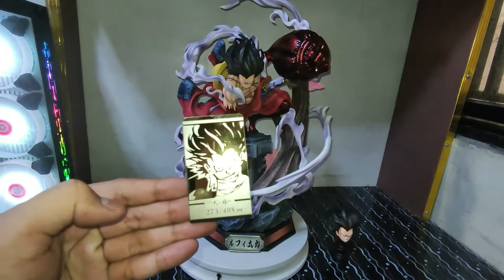TIANTONG STUDIO - WANO LUFFY SNAKEMAN RESIN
Hope you guys enjoy my unboxing video!!! :)